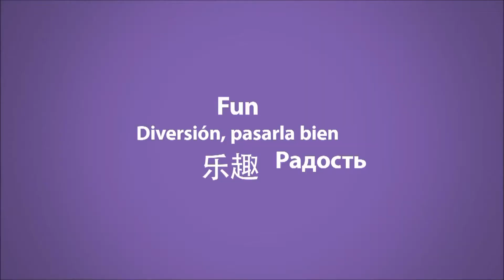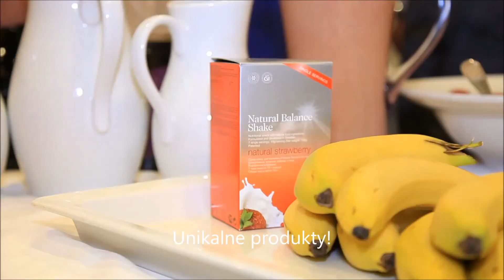Dołącz do Ruchu Wellness by Oriflame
Dołącz do  Oriflame do Naszego Zespołu i Daj Sobie Awans